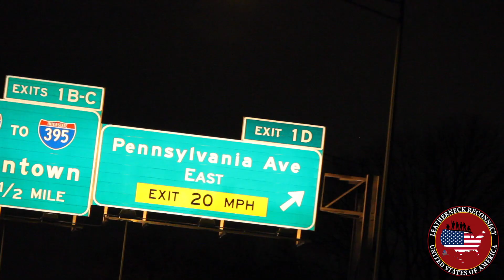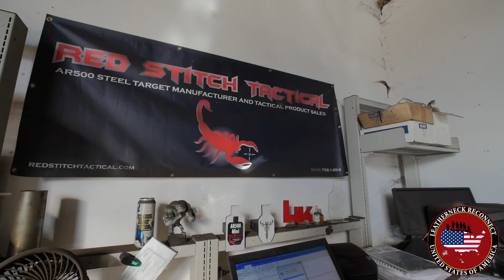Finishing Off The Day in D.C.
This is the completion of our day following our stop in Philly. We jammed so much in on that day. Be sure to Like, follow and share share share to keep up with more videos to come. Thanks to everyone that met up with us that day.